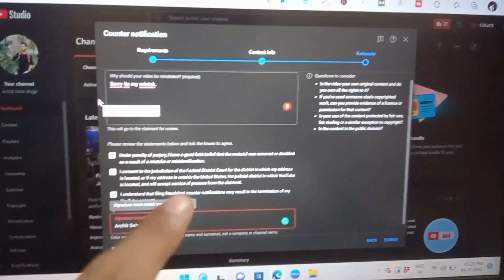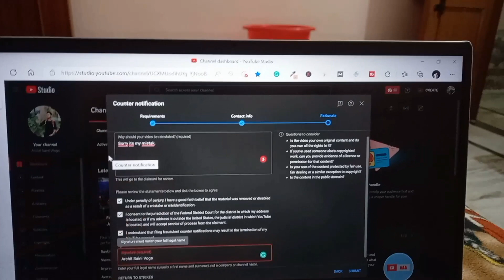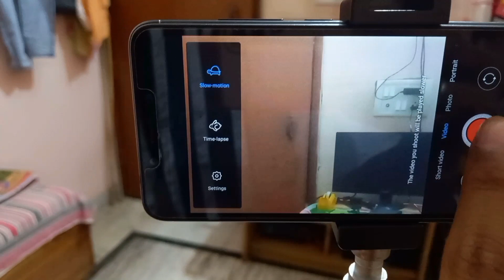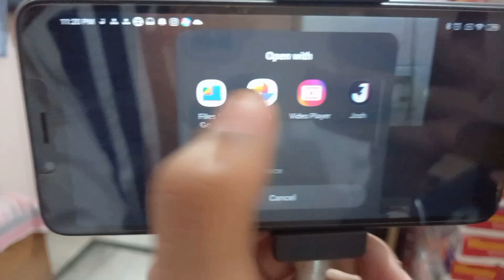Aaj Fb team ma Ek new members Join hua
Hey Family !

OUR BUSINESS

Web Design
Design Thinking
Social Media Marketing
Google ADS
E-mail Marketing
Content Writer
Google Analysis